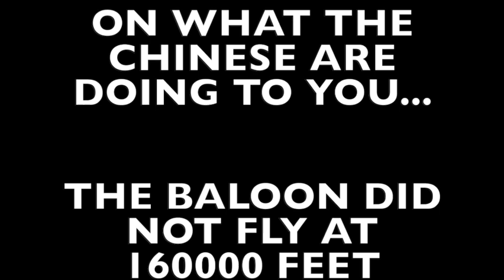The Monsters ARE due on Myrtle Beach!